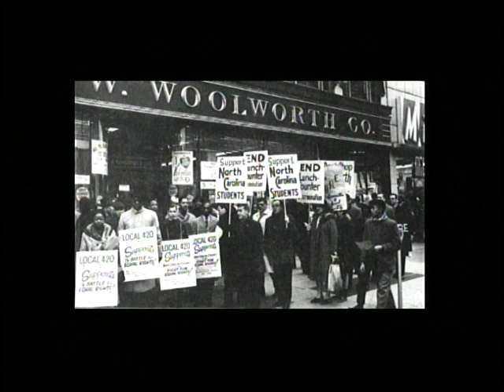Barbara Clark: Stories from Life